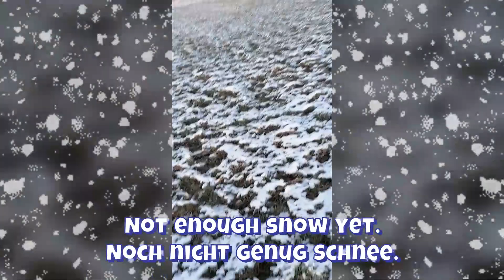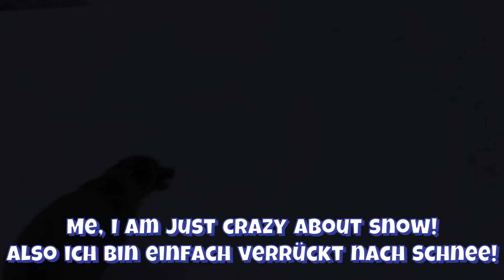All I want for Christmas... | Real Life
Look at these dogs having fun and going crazy playing in the deep snow before Christmas. One of the dogs is desperately looking for the right spot because nature is calling.